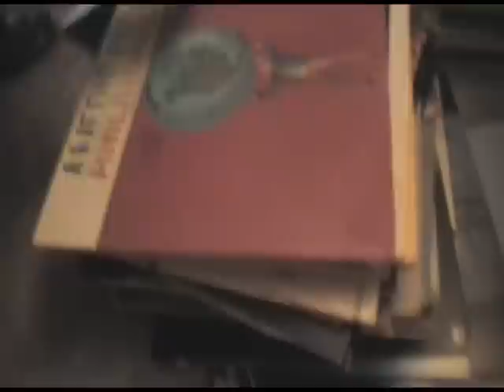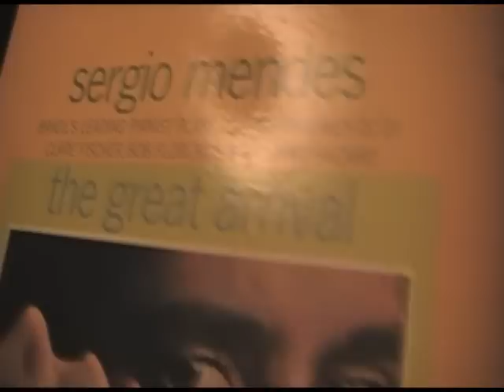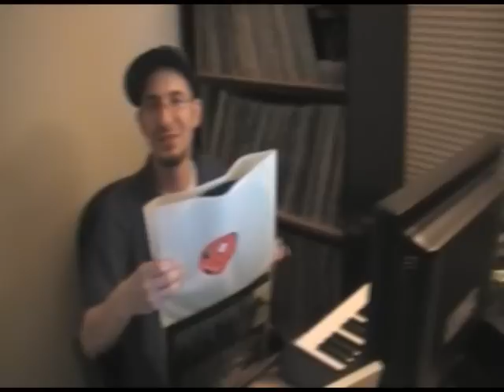Goodwill Beats interview and Studio tour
We get a tour of Goodwill's studio, a listen to some of his bangers and meet his cat Resin.  One of Vancouver, Wa's best producers (Portland, OR area) don't sleep on this guy!